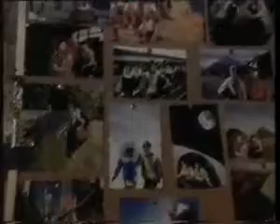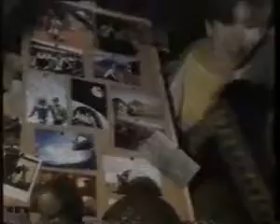Aquila S02E05 End Of An Eyrie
Series 2 episode 4 of Aquila, 1997 BBC children's TV show.